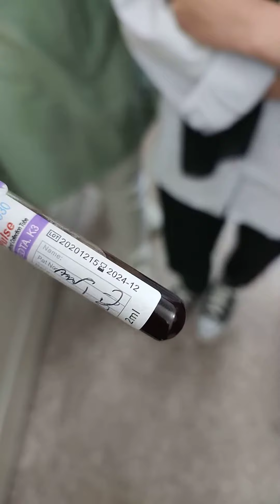هذه النتيجة: عدم عمل مزج Mix مباشرة مع مادة مانعة للتخثر بعد تفريغ الدم وهذه النتيجة.